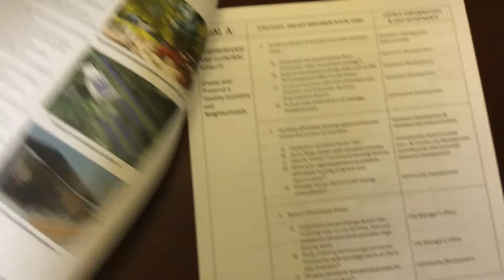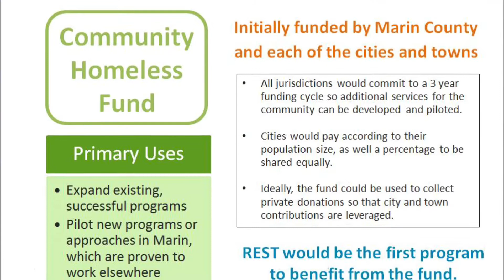Episode 32: Local Motions - City of San Rafael Employee Newsletter May 4, 2015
Next in the City Manager's Office series of video newsletters after each City Council meeting. Shot on a tablet and quickly stitched together in iMovie, these short videos are intended to keep San Rafael city employees up to date on recent City Council actions.